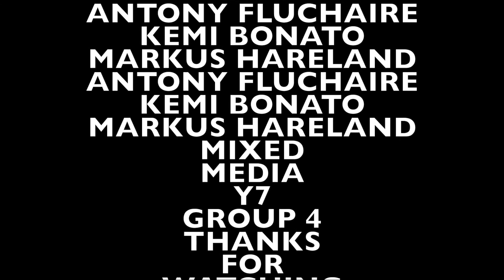YR7 Mixed Media KTM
Our topic for Mixed Media was “Hands on music”. We created instruments out of recycled materials and learned to record them using Garageband. We also learned how to use Photoshop to design our cool poster! We created our movie on iMovie